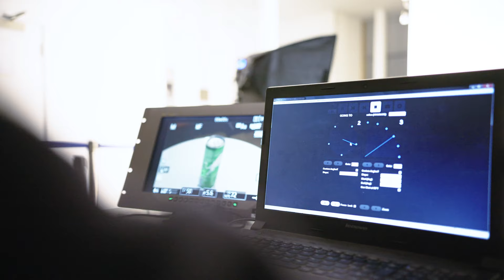Orbital Automated Product Photography System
The Orbital is a powerful robotic camera rig developed to capture high volume product shots and video.